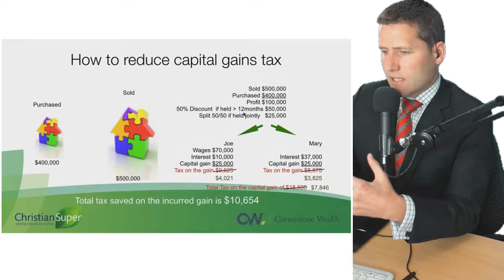14 Roseanne asks " What is the maximum amount I can offset against my Capital Gain Tax?"